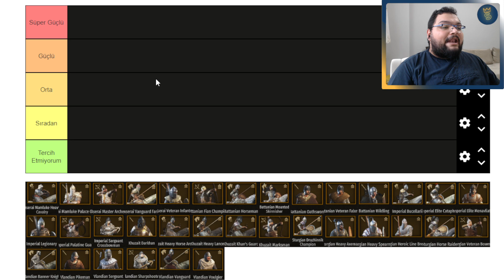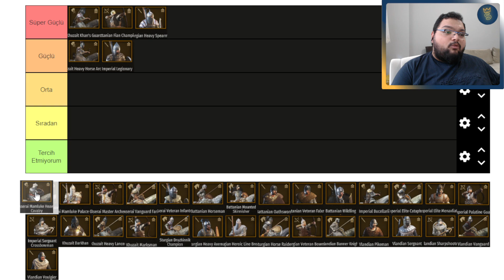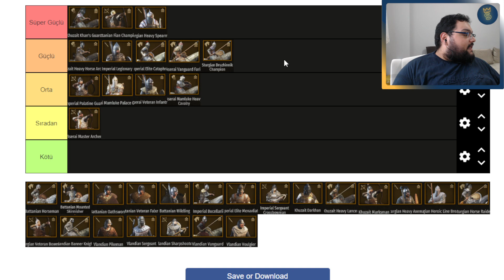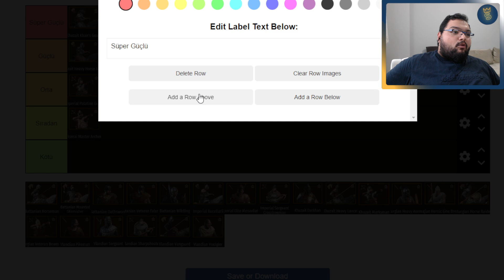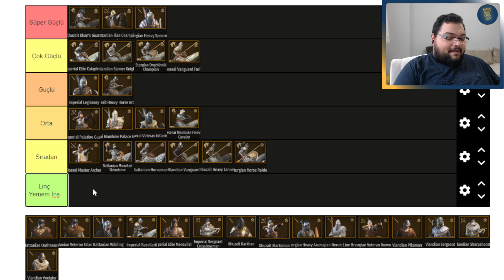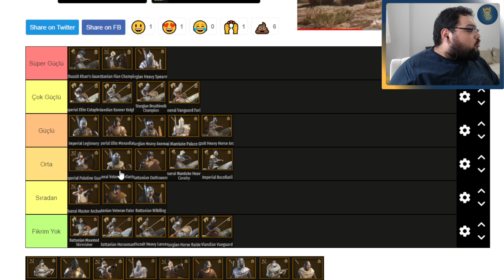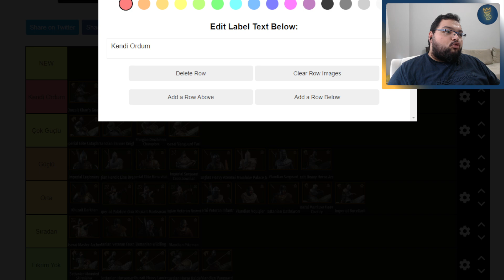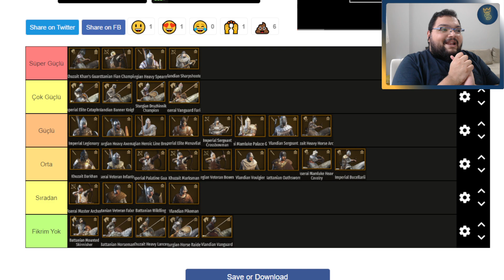M&B 2 BANNERLORD EN İYİ ASKERLERİ PUANLADIK / Tier List Serisi - Bölüm 3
M&B 2 Bannerlord Oyununda Yer Alan , Bana Göre En Güçlü Askerleri Listelediğim Videoya Hoşgeldiniz. Keyifli Seyirler.

Özel Açıklama